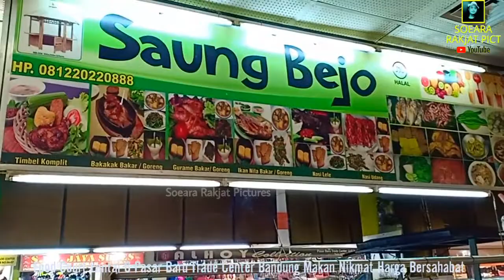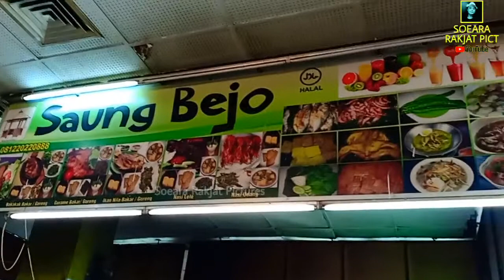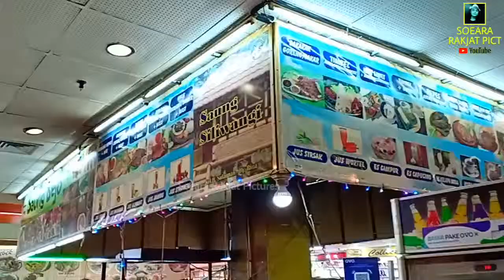Kuliner Pasar Baru Bandung Foodcourt Lantai 6 Wisata Kuliner Kota Bandung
Lantai 6 Pasar Baru Bandung Tempat Makan Nikmat Wisata Kuliner Hemat di Kota Bandung Pasar Baru Trade Center